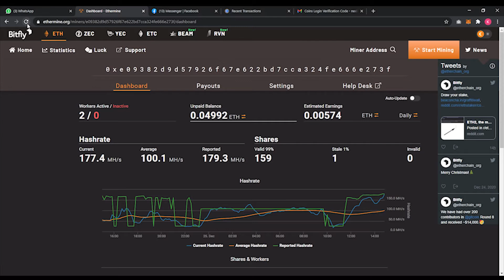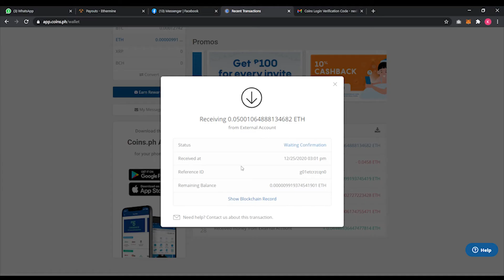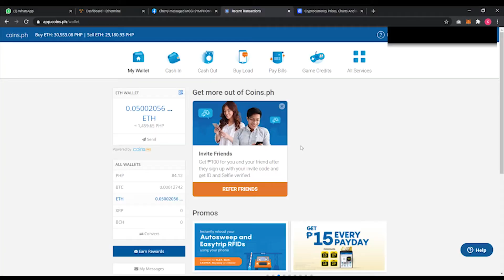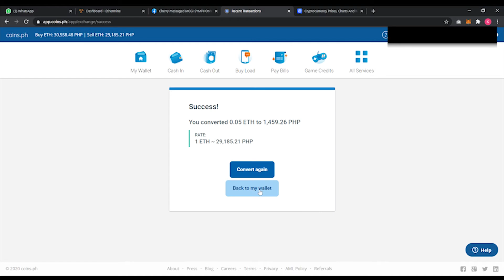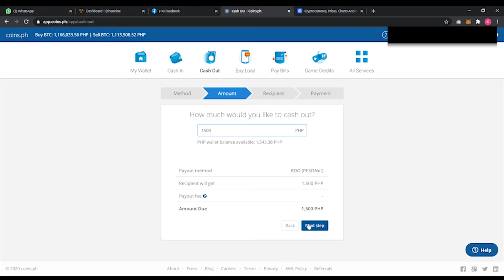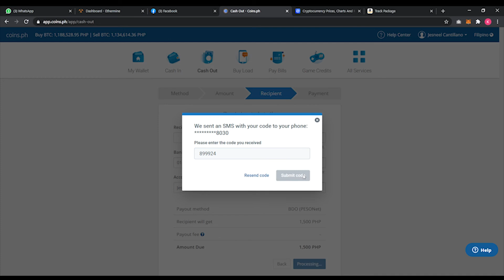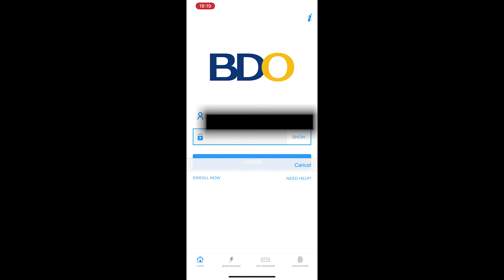How to convert, withdraw and cash out ETH to PESO in coins.ph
How to convert and cash out ETH to PESO in coins.ph

Price may vary depending on ETH price, as per the time of recording price of ETH is around $600+, In todays price it is $1200.

ETH TO THE MOOON🚀